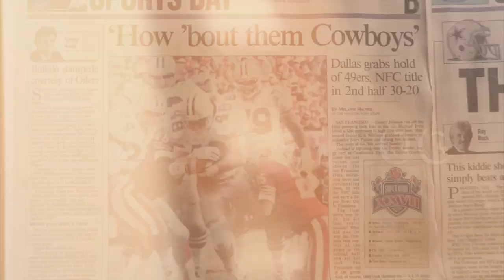Watchlist for NFL Scouting Combine 2020 for Dallas Cowboys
In this latest episode we are discussing Watchlist for NFL Scouting Combine 2020 for Dallas Cowboys. I'll take a look at a handful of names to watch as the NFL Scouting Combines takes place this week.